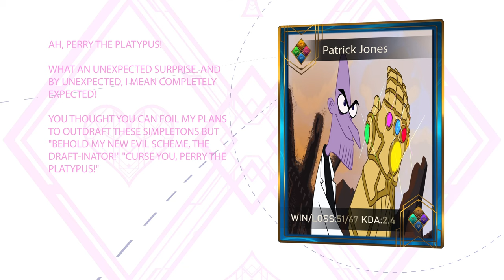Season 12 Patrick Jones Highlight Reel